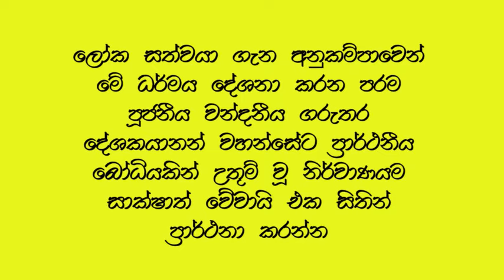අද ඔබ ඇසිය යුතුම මිහිදු හිමි ගැන හරිම ලස්සන ධර්ම දේශනයක් | galigamuwe gnanadeepa thero bana 2024